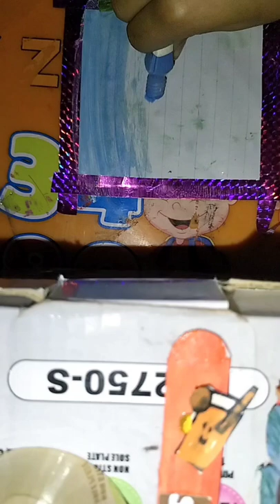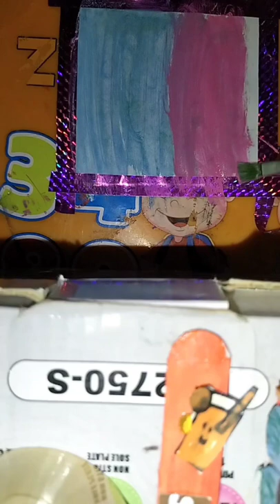painting||Fallah art and craft